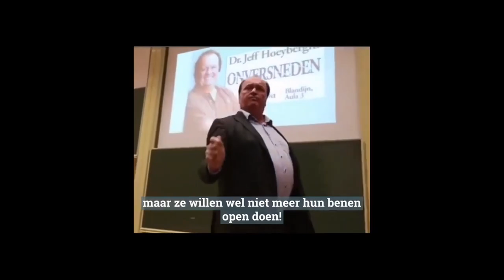MEET THE H3RMITZ - CSGO highlights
Dr. Hoeyberghs - BENEN OPEN (DJ Yolotanker Turbo Geëmancipeerde Remix)